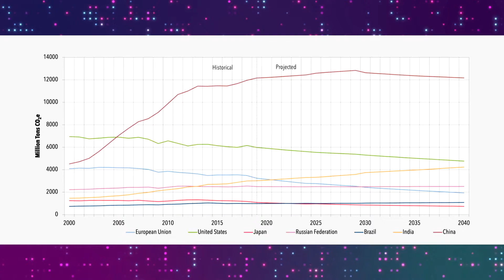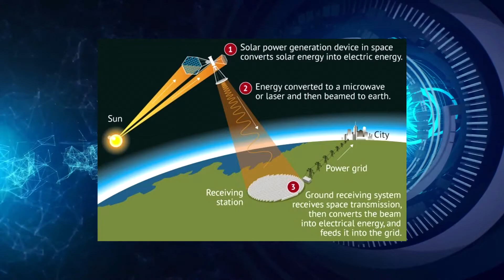Dyson Swarms - The Inevitable Future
I finally got around to making an audio box to put my mic in and now it sounds great! Sorry for the recent delays in videos, my Physics major is taking most of my free time. I've actually picked up a few interesting topics from my studies that I'll be making videos on in the near future.

I've been blown away by the positive reception to these videos and cannot express how grateful I am to everyone who's not only subscribed but to everyone who just watches these! I'm studying to become a teacher and all of your engagement is incredible. I feel that the way in which I relay info will actually be interesting to my future students based on how many of you enjoy it!

---CREDITS---

Satisfactory OST

Visuals -
Stock Footage Collective - Free Motion Graphics
Katie Byrne (Check this one out! Tons of awesome renders!)
MG1010
NASA Goddard
Industrial Aerobotics
Matt Mikka
Frontman Media
Steve Tanner
Seán Doran